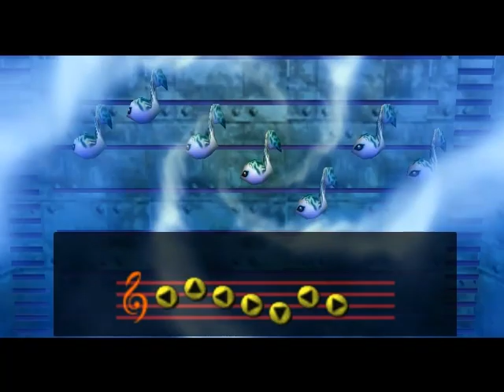The Legend of Zelda Majora's Mask - (Cap 25) - Caballito de mar loco